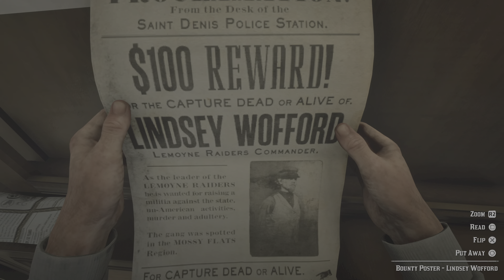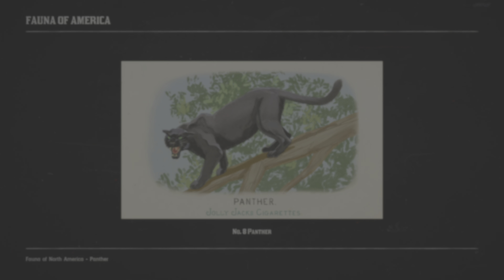Valuable: Silver Pocket Watch, Lindsey Wofford | Red Dead Redemption 2 (PS5)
Source video: "Red Dead Redemption 2 (PS5) | EP. 11"

This is the list of content cut from Red Dead Redemption 2 during development. In the game files, there is an unused Gray family member named Adam. One of his appearances would've placed him inside of Caliga Hall's cut interior alongside other members of the Gray family. Males intended for Frank Heck's mission remain in the files. There is an unused character named Featherston Chambers who remains in the files. Of note, Dutch van der Linde uses a very similar name to this as a pseudonym in the m